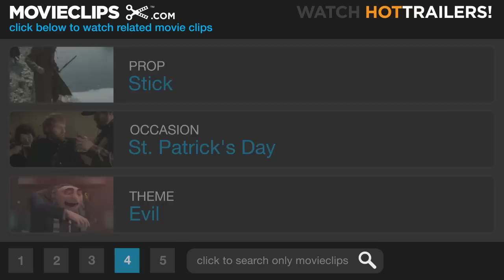Leprechaun 2 (1/11) Movie CLIP - Three Sneezes (1994) HD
CLIP DESCRIPTION:
The Leprechaun (Warwick Davis) kills William O'Day (James Lancaster) after he foils the little guy's attempt at wedding his daughter.

FILM DESCRIPTION:
A thwarted leprechaun exacts his bloody revenge in this darkly comic horror film. A thousand years ago in Ancient Erin, there lived a wee Leprechaun who searched for a comely bride. Legend has it that his proper bride would thrice sneeze. Poor Leprechaun did find his sneezing lass, but just before the third achoo, her daddy, the Leprechaun's slave, thwarts his plans. Angry, the wee man vows to exact his revenge upon the man's fairest ancestor 1,000 years hence. Time flies and the movie moves to modern California on St. Paddy's day. The Leprechaun returns to find the lovely Bridget sneezing. Once. Twice. Thrice. He captures hapless Colleen. To her rescue comes her fearless boyfriend Cody who steals a bit of gold from the Leprechaun. Enraged, the greedy greeny begins systematically killing people. Will Cody prevail?

CREDITS:
TM & © Lionsgate (1994)
Cast: Warwick Davis, James Lancaster, Shevonne Durkin
Director: Rodman Flender
Producers: Mark Amin, Donald P. Borchers, Mark Jones, Michael Prescott
Screenwriters: Mark Jones, Turi Meyer, Al Septien